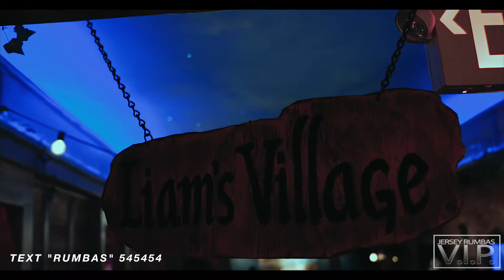Cuatros Amigo JerseyRumba